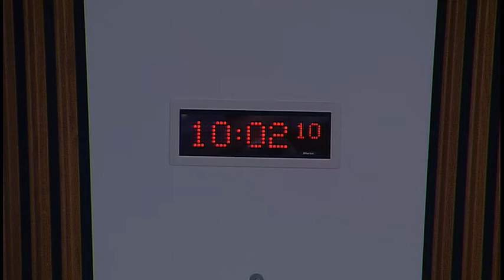Health and Sport Committee - 23 January 2018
1. Subordinate legislation: The Committee will consider the following negative instruments—
The National Health Service Pension Scheme (Scotland) (Miscellaneous Amendments) (No. 2) Regulations 2017 (SSI 2017/433) The National Health Service Superannuation Scheme (Scotland) (Miscellaneous Amendments) (No. 2) Regulations 2017 (SSI 2017/434)

2. Preventative Agenda: The Committee will take evidence on sexual health, blood-borne viruses and HIV from—
George Valiotis, Chief Executive Officer, HIV Scotland;
Petra Wright, Scottish Officer, The Hepatitis C Trust;
Professor David Goldberg, Consultant Epidemiologist, BBV/STI team, Health Protection Scotland;
Dr Emilia Crighton, Consultant in Public Health, NHS Greater Glasgow and Clyde;
Mildred Zimunya, Senior Manager, Glasgow, Waverley Care;
Professor John Dillon, Consultant Hepatologist, NHS Tayside, Chair of HCV Clinical Leads Network, Professor of Hepatology & Gastroenterology, University of Dundee;
Dr Ken Oates, Consultant in Public Health Medicine and Executive lead for BBVs, NHS Highland;
Dr Duncan McCormick, Consultant in Public Health Medicine, NHS Lothian.

3. Public petitions PE1611: The Committee will consider the following petition- PE1611 by Angela Hamilton, on Mental Health Services in Scotland.

4. Preventative Agenda (in private): The Committee will consider the evidence heard earlier in the session.

5. Technology and Innovation in Health and Social Care (in private): The Committee will consider a draft report.

6. NHS Governance (in private): The Committee will consider follow-up correspondence.